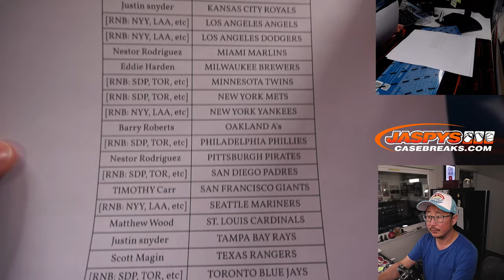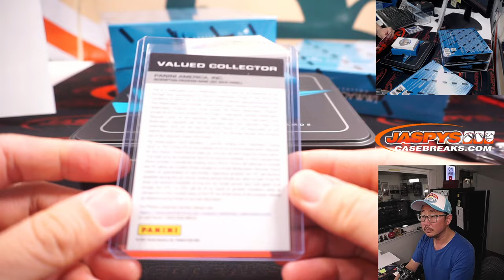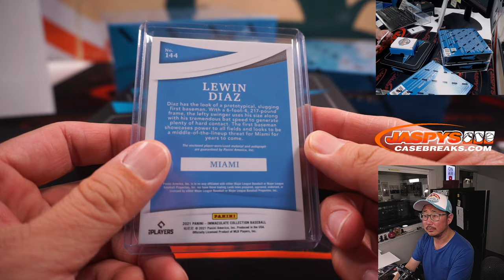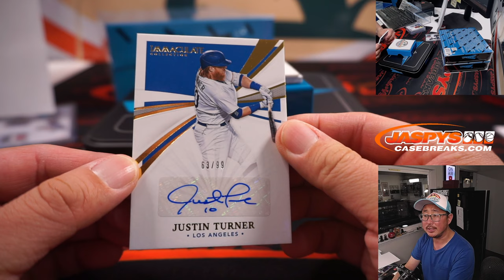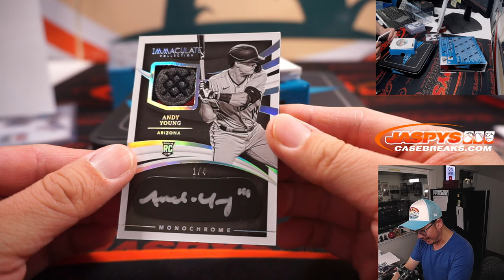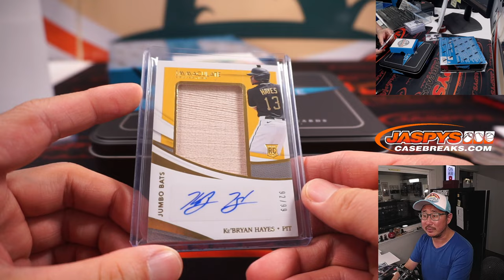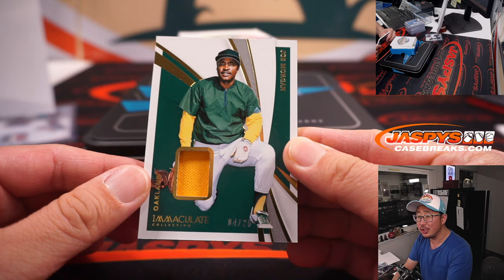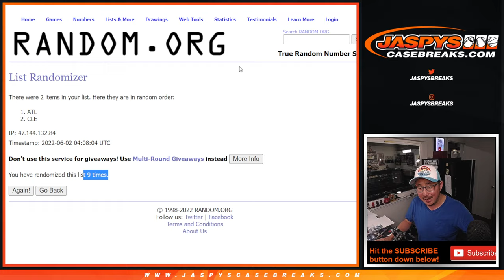W, 06.01.22 ~ 2021 PANINI IMMACULATE BASEBALL 4-BOX 1/2 CASE BREAK #36 *PYT*